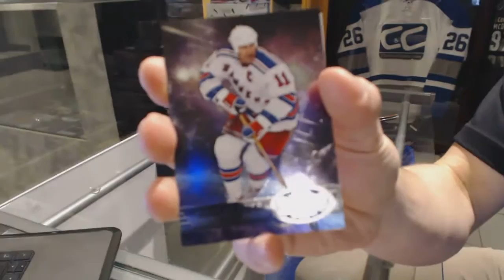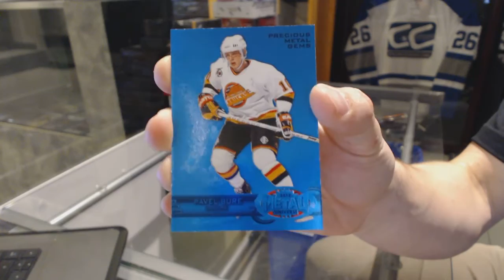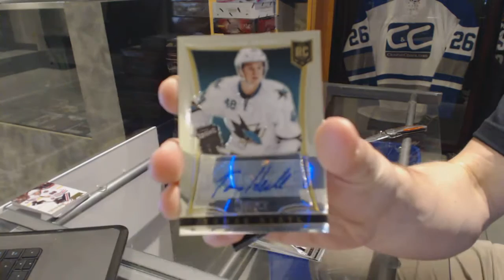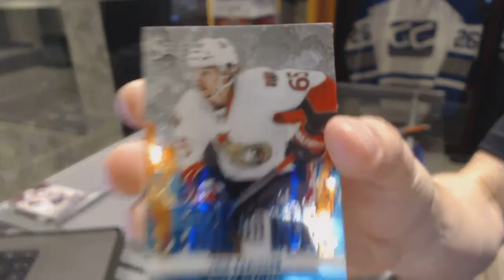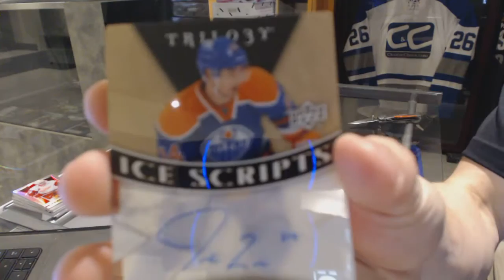12-13 UD Fleer Retro, 13-14 Panini Select & 13-14 UD Trilogy Hockey Box Break - C&C 6377